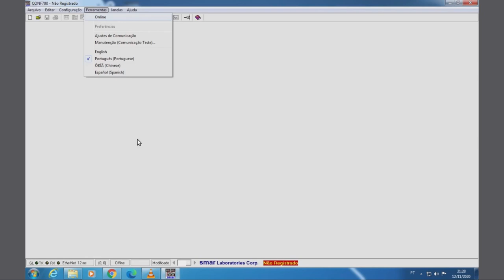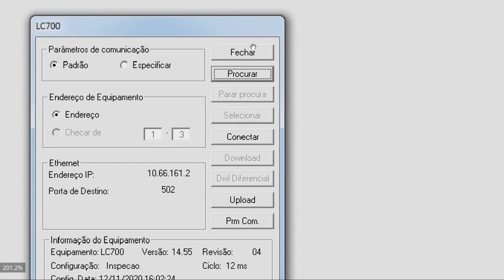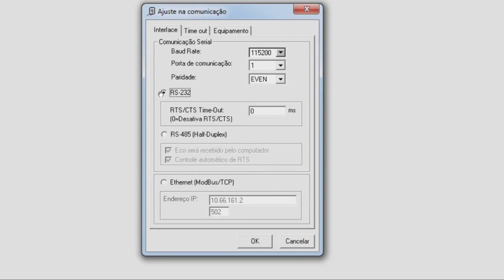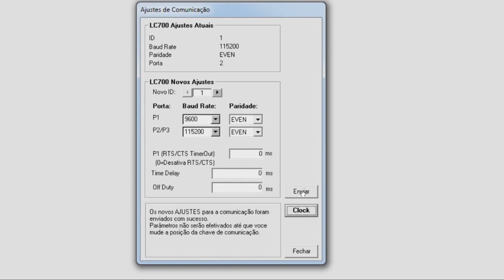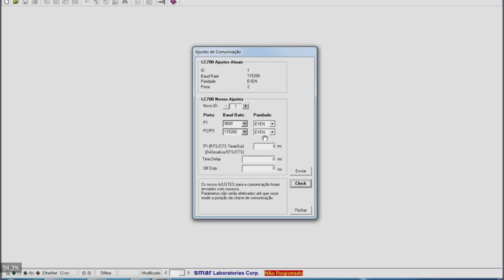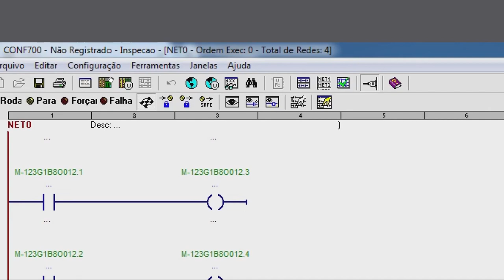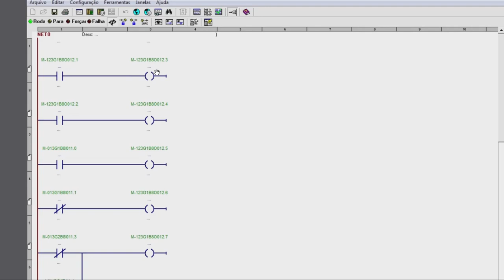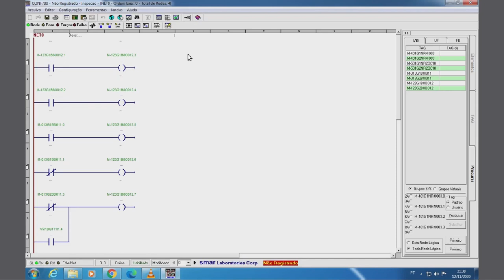07. CONF700 - Monitoração